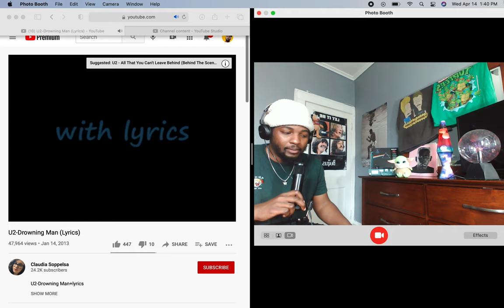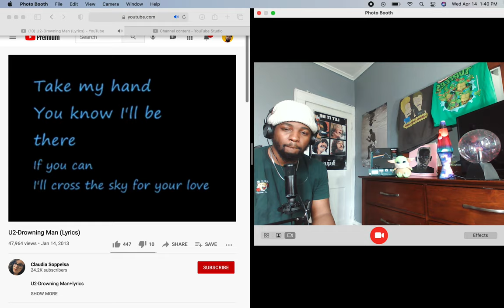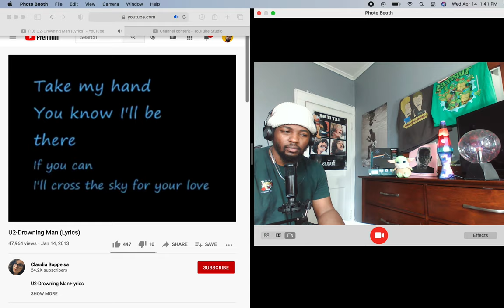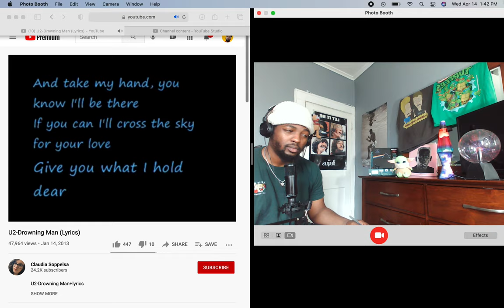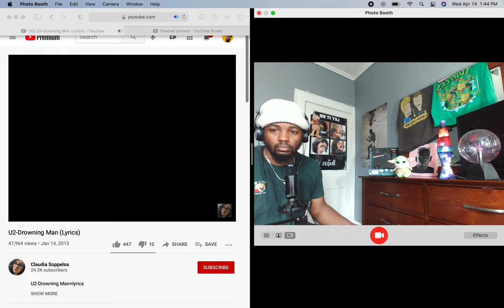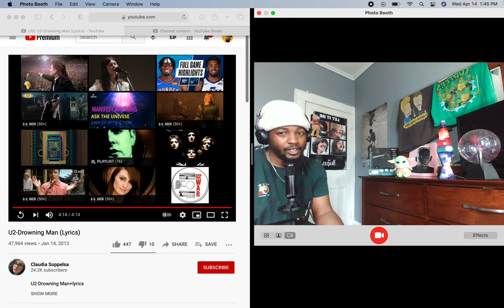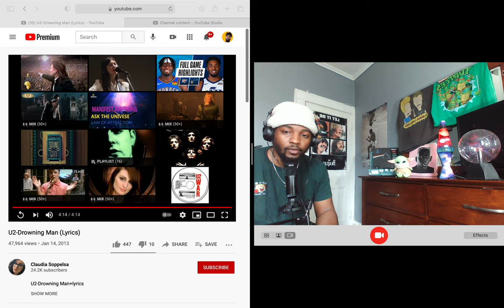U2-Drowning Man (Lyrics) Reaction